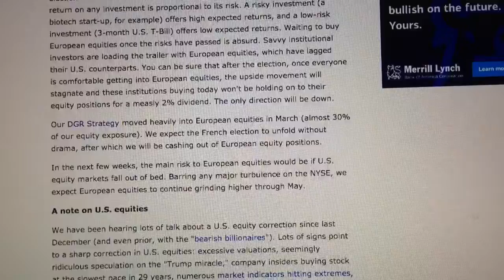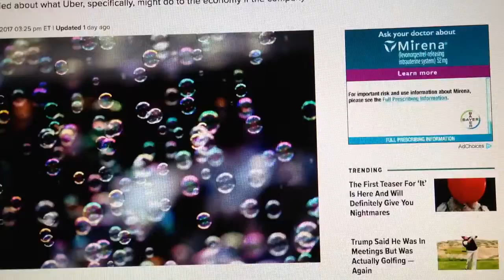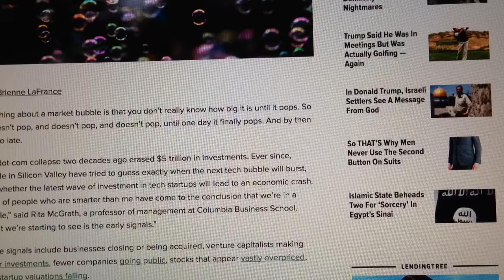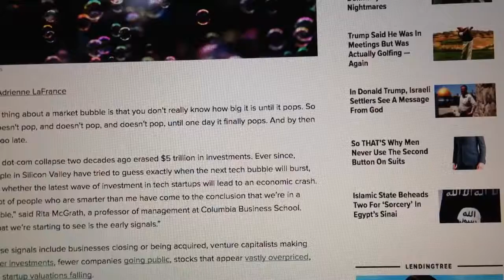Tech Bubble? Is Silicon Valley ready to make a popping sound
Here's the link to my books: